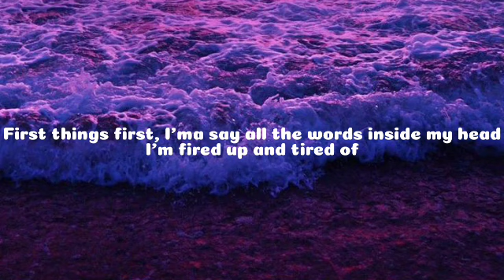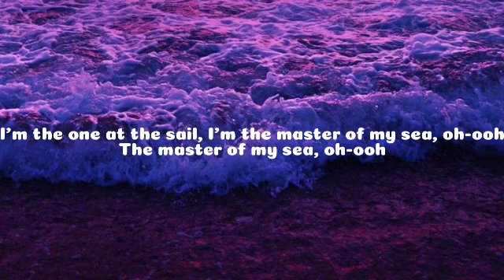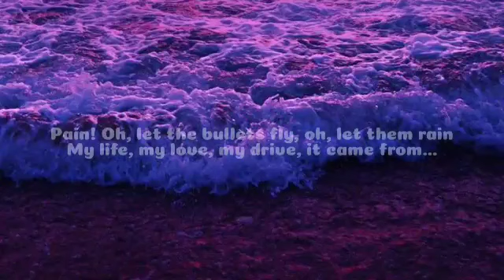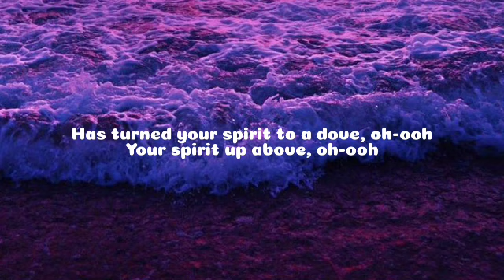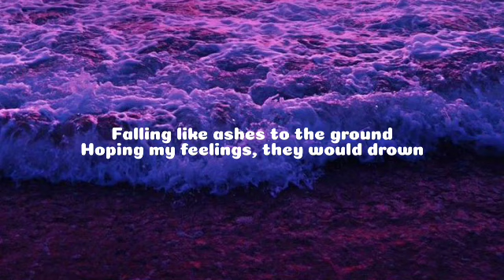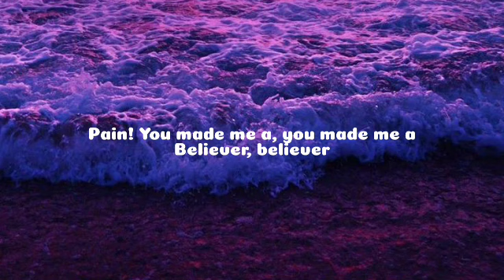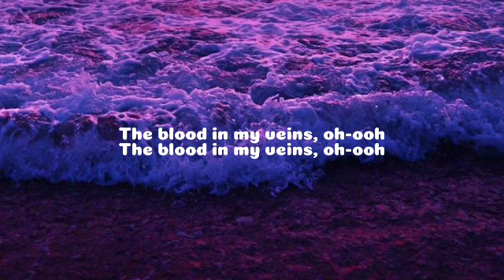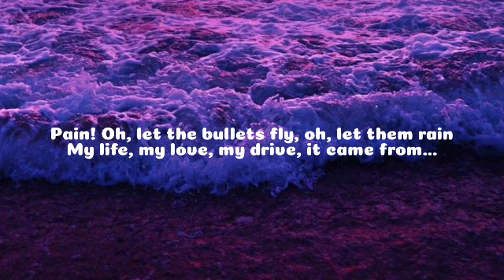Imagine Dragons - Believer (Lyrics)